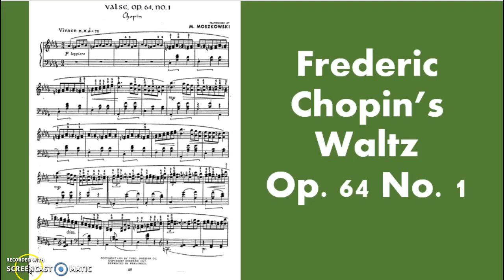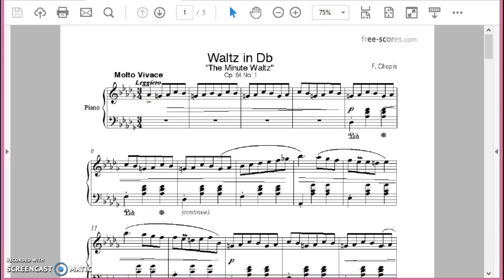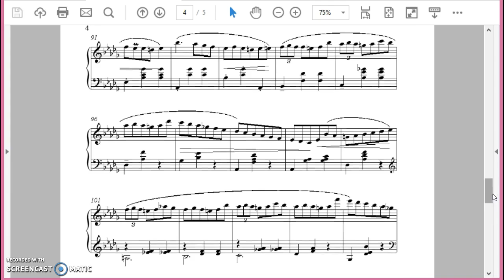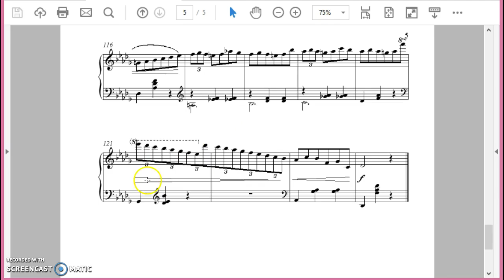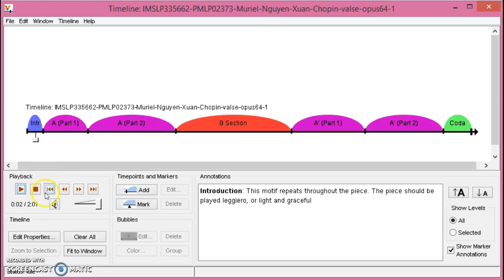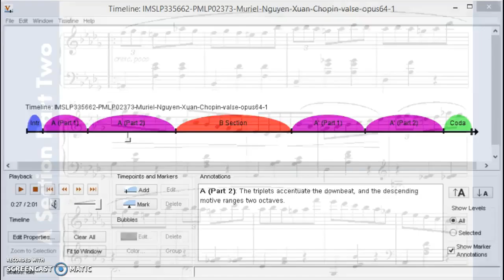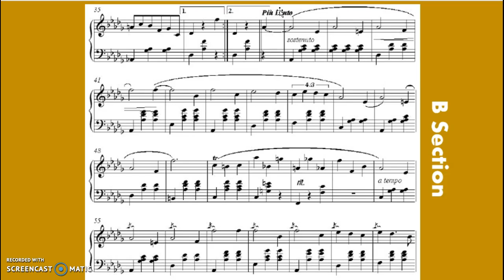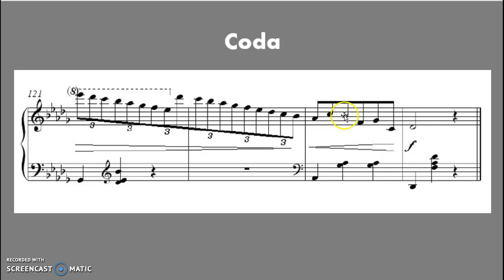Chopin's Waltz Op. 64 No. 1 (Morgan Holmes)